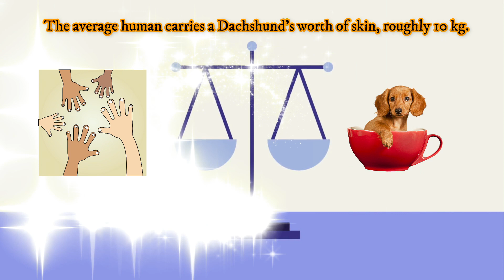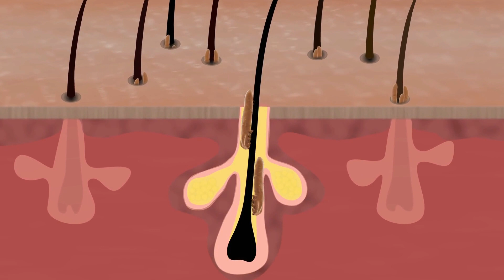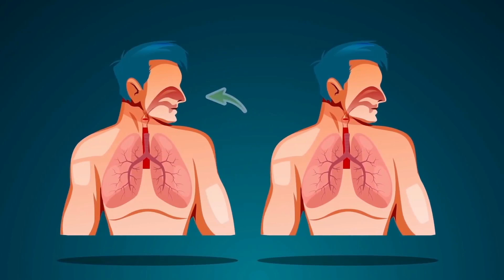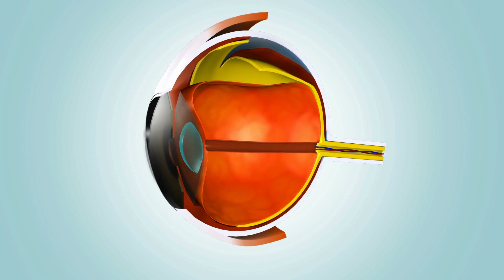20 Interesting Facts About the Human Body | Very Few People Know About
Hey People, its time to take a look at 20 interesting facts about the human body very few people know about. The human body is one of the most complicated and interesting living forms on earth. Here are some interesting facts that make the human body special.

Very few people pay attention to these facts, so its time to get to know our body better and  marvel at this intersting specimen.